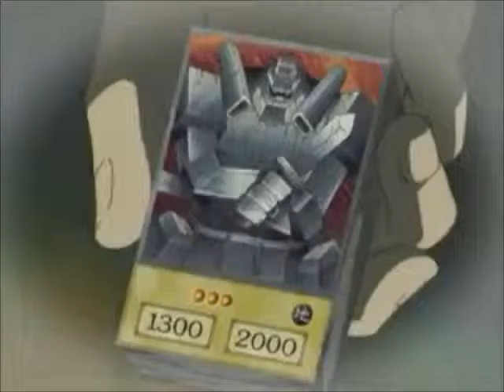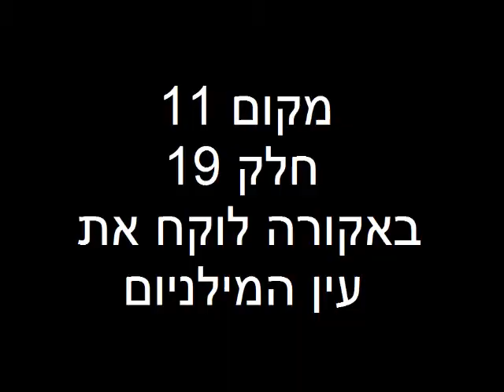יוגי המקוצרת מצחיקים מקומות 15 עד 11 של עונה 1